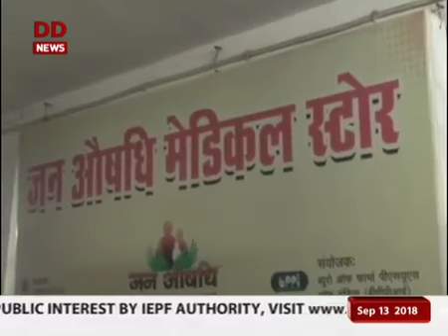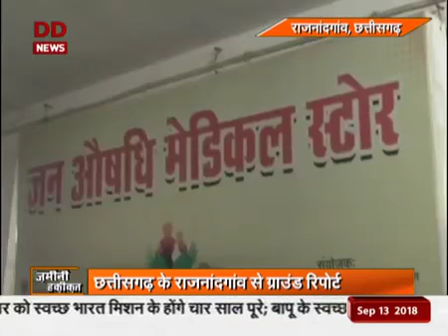GROUND REPORT RAIPUR